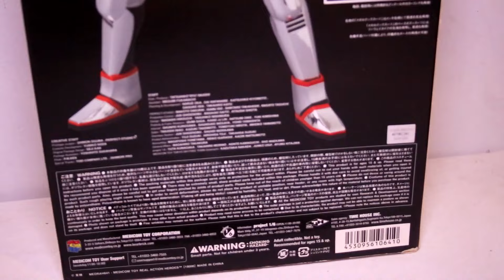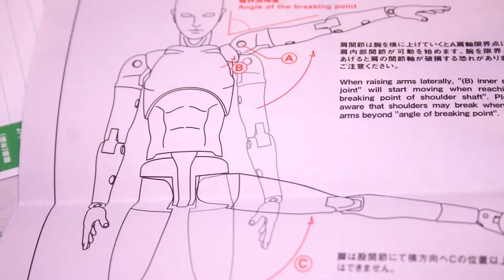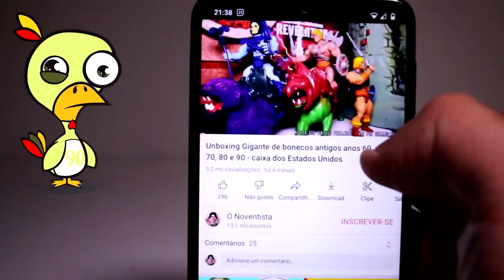REVIEW DO JASPION DEFINITIVO! JUSPION MEDICOM 2014 30CM - BONECO / ACTION FIGURE